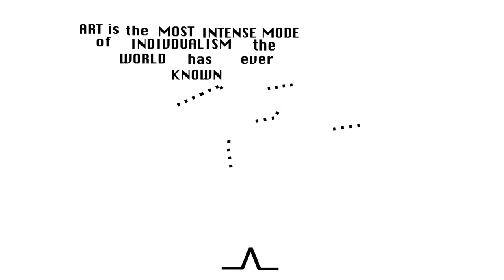Art by Oscar Wilde- kinetic typography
an art quote by Oscar wild